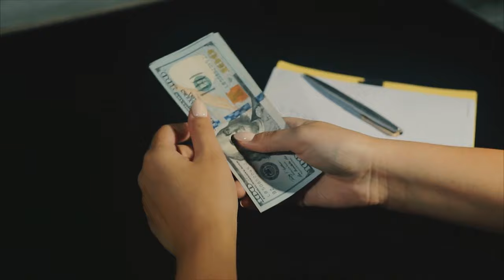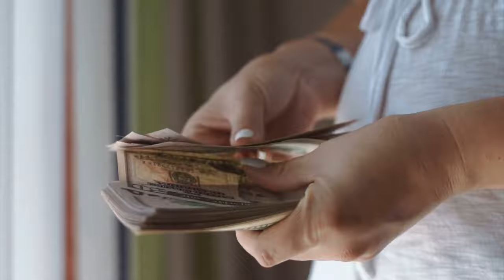Home Improvement Projects that DO NOT add Value to your Home | Katrina Dew | Episode #101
Home Improvement Projects that DO NOT add Value to your Home
Watch this quick video to find out what they are!

0:00 Intro
0:55 DYI Projects
4:50 Closing

3 Step Realty Group

3 Step Realty Group | Katrina Dew | DRE # 01932887